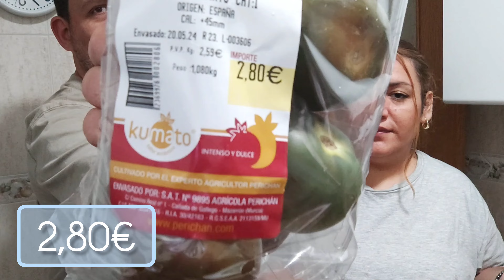COMPRA EN MERCADONA 🛒ME ENFADO CON FERNANDO 😡 FAMILIA KUKI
HOLA FAMILIA!! AQUI ESTAMOS UN DIA MAS, ESPERO OS ALLA GUSTADO EL VIDEO Y PASEIS UN RATO SUPER AGRADABLE 🥰 POR CIERTO!! YA ESTAS SUSCRITO AL NUEVO CANAL SOLE MAMA DE 4?? SUSCRIBETE PARA NO PERDERTE NADA DE NUESTRO DIA A DIA,Y  RECUERDA QUE SI LE DAS A ME GUSTA Y ME DEJAS UN COMENTARIO Y COMPARTES NUESTROS VIDEOS NOS AYUDAIS MUCHISIMO 🥰  MIL GRACIAS POR ESTAR AHÍ 😘 ABAJO OS DEJO LOS ENLACES AL CANAL A INSTAGRAM Y TIKTOK ❣️

CANAL NIÑOS
MINI MONKEYS: